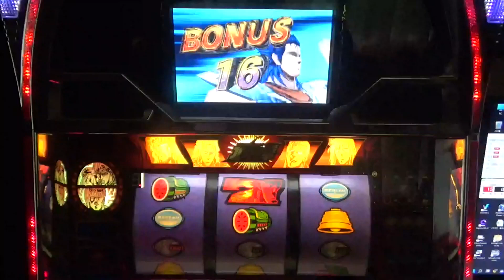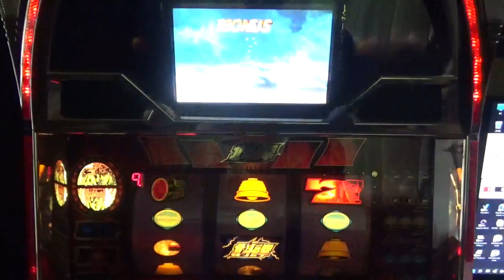初代北斗の拳 4号機 part254 超激レア！衝撃的映像！押し順なしのJACゲーム発生！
一瞬でしたが、違和感に気づきました！